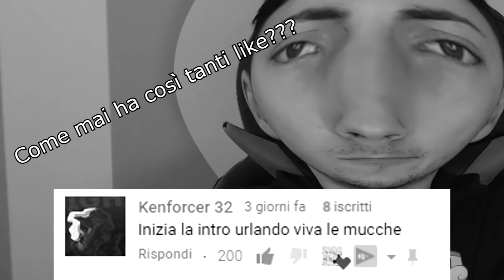IL PIRATA CONTRO IL NINJA!! – INTERVISTA DOPPIA FORTNITE *Domande Scomode*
Oggi vi porterò l’intervista doppia tra i due protagonisti del pass battaglia della nuovissima stagione 8: Il pirata e Il ninja!

▃ ▃ ▃ ▃ ▃ ▃ ▃ ▃ ▃ SOCIAL ▃ ▃ ▃ ▃ ▃ ▃ ▃ ▃ ▃

▃ ▃ ▃ ▃ ▃ ▃ ▃ ▃ ▃ MUSICA ▃ ▃ ▃ ▃ ▃ ▃ ▃ ▃ ▃

▃ ▃ ▃ ▃ ▃ ▃ ▃ ▃ ▃ GRAFICHE ▃ ▃ ▃ ▃ ▃ ▃ ▃ ▃